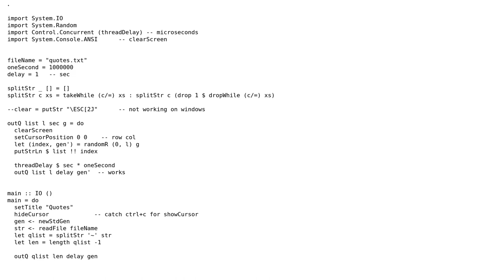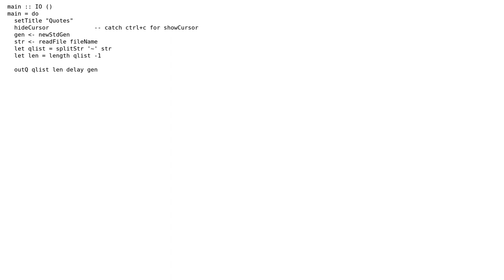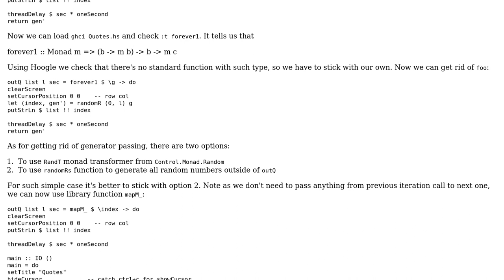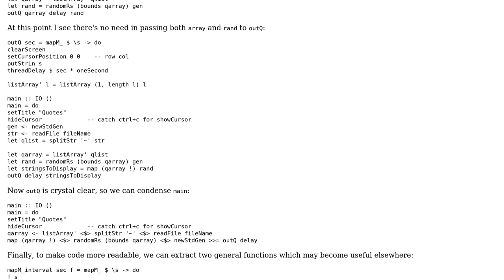Simple quotes app (2 Solutions!!)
Simple quotes app

With thanks & praise to God, and with thanks to the many people who have made this project possible! | Content (except music & images) licensed under CC BY-SA | Music | Images & others | With thanks to user nponeccop user dave4420 user CoR and the Stack Exchange Network Trademarks are property of their respective owners. You are responsible for your own actions.